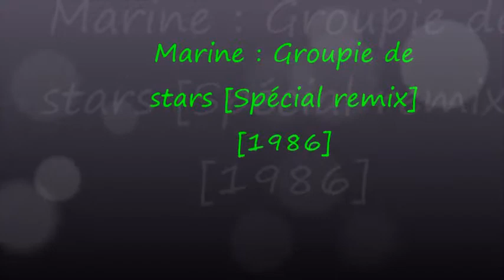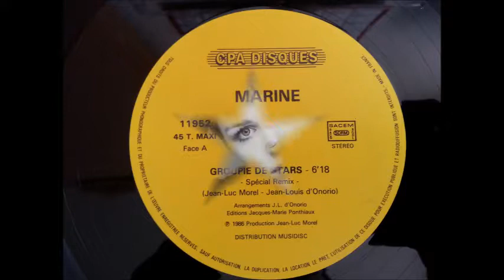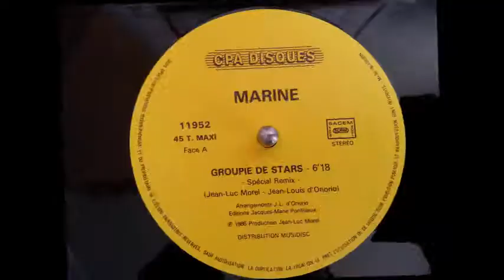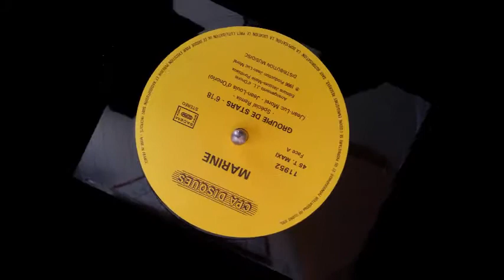Marine : Groupie de stars [Spécial remix][1986]